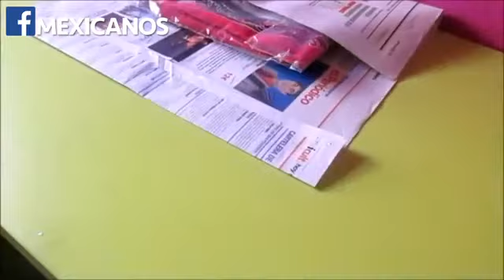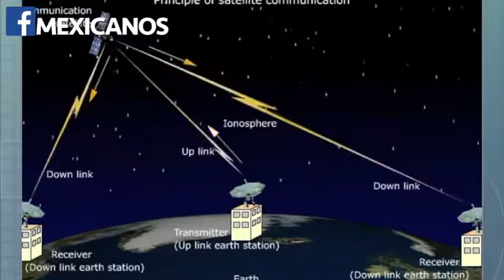Cajera le reprocha a viejito que el medioambiente está mal por su generación; vea qué le contesta él